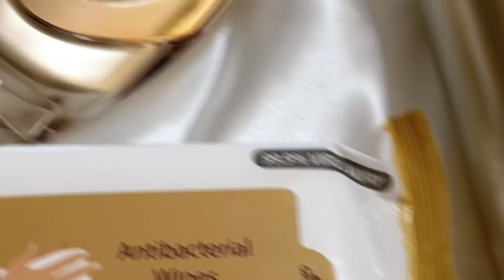LUXE SKIN PRODUCTS, EFFECTIVE & WORTH IT BA? | TRY & REVIEW | wanderm0mma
My new skin must haves thanks to Luxe Skin’s glow-getter skincare products!

I am definitely guilty of neglecting my skin, after using these products it’s feeling so much fresher, smoother and clearer!

Check out their fabulous skincare range from Luxe Skin Antibacterial Wipes, Collagen Lift Foam Wash, Luxe Skin Glowtion SPF50 and my fave Luxe Skin Serum Foundation.

Grab Luxe Skin products on Shopee and Lazada Payday Sale from Oct 28-31 for you to try and see for yourself.

Follow Luxe Skin here on IG and FB for more details on their products and be updated.